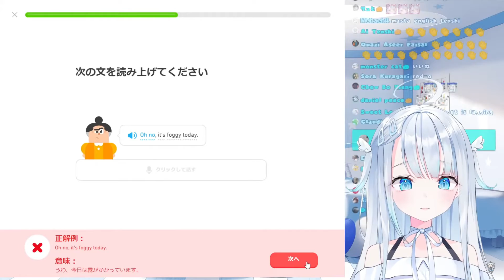F R O G G Y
Oh no, its froggy today...